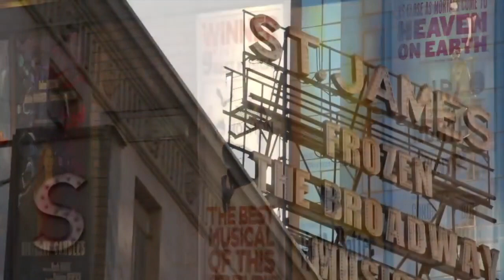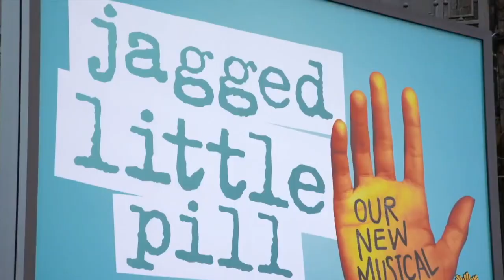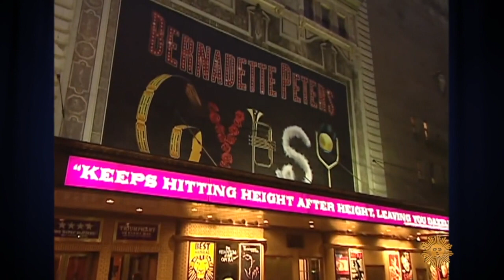Chris Burke - Someday (with Bobby King and Skip Denenberg)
Such a sad and crazy time for the entertainment business and everyone involved in the process of creating and performing and all aspects of the music business. I recorded this beautiful song with Bobby King (which he wrote with Skip Denenburg), and then Skip made such an appropriate video. Music will be back! The business will be back!! Performance on every level will be back!!!

Vocals: Chris Burke
Video: Skip Denenburg